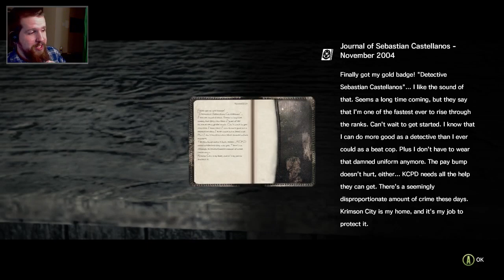The Evil Within [2] - ZOMBIES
Apologies for the delay, we're back with Part 2 of The Evil Within! So there are some ZAMBIES around these parts, eh? Time to stealth around. A lot. Remember to Like this video! Thanks guys!